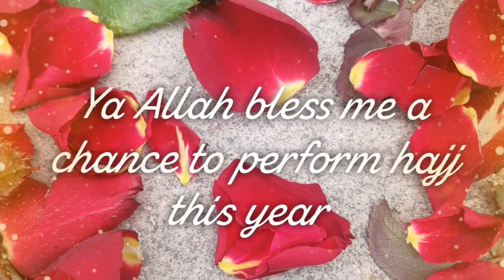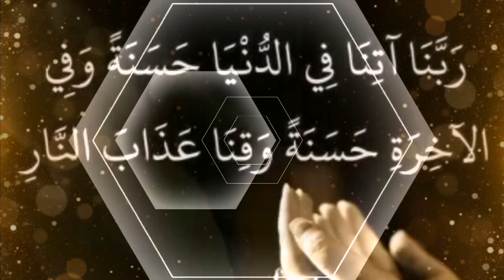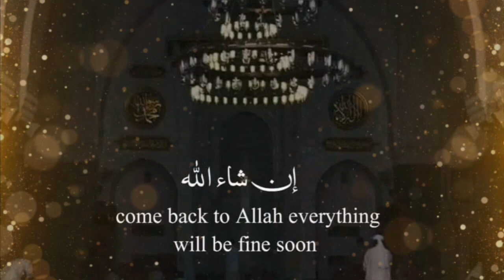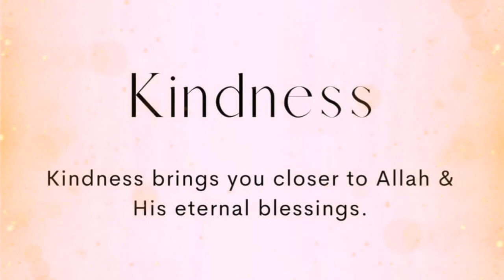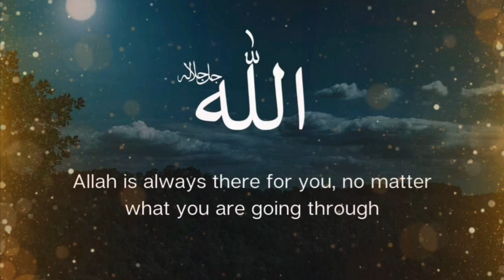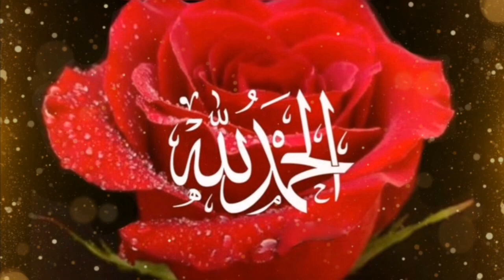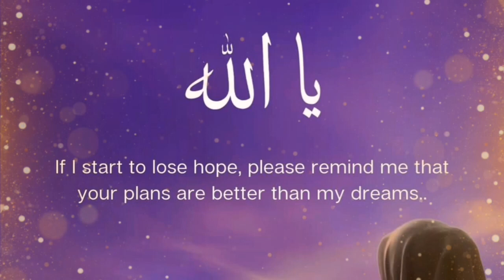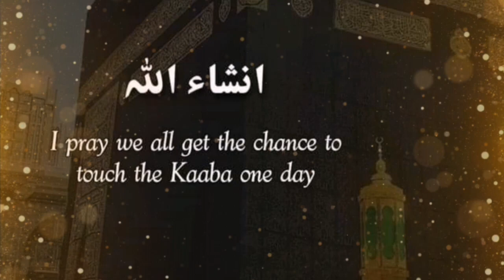New beautiful islamic video DUA